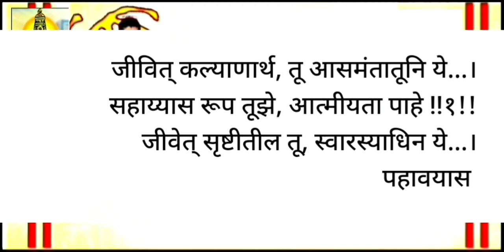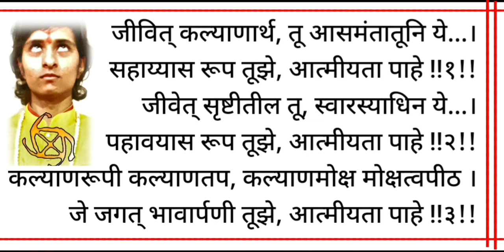632 | 'गुप्तज्ञान दत्ताश्रय' महाकवी श्रीविष्णुभक्त चारूदत्त | Indian Yogi CHARUDATTA | D.Tv Archived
INDIAN YOGI CHARUDATTA LIVE

15th Loksabha Member of Parliment
१५ वी लोकसभा खासदार प्रताप दादा सोनवणे सदिच्छा !

Let's see latest Books for best...Vision

Books of Devotional with Meaning

News related Tags :

• Subject Related Tags : "This is our official. From : Charudatta's Kavya Vishnu Sadan knowledge Temple, Nashik. Here we Daily Publish Charudatta's 'Dattashraya Akhand Gyan Yoga' knowledge, news with supported by Dattashraya tv. Daily visit here to get our official updates. Published by : Kavya Vishnu Sadan Temple" | Miracle boy charudatta, charudatta thorat today nashik, charudatta nashik today, charudatta thorat latest today, marathi latest books, top trending books, charudatta thorat topper books, charudatta thorat top trend books, charudatta thorat audio books, charu datta thorat books daily, charudatta thorat trending books today, charudatta thorat updates, charudatta official latest, chatudatta thorat official news, nashik charudatta thorat, charudatta nashik thorat, thorat charudatta nashik, thorat nashik charudatta, charu datta thorat updated news, nashik miracle latest, top nashik news, trending nashik news, charudatta thorat top latest

- Under RESEARCH BASED NEWS CHANNEL

Lord vishnu gatha ' Dattashraya ' | Daily new analysis | aum Dattashraya | Charudatta thorat books